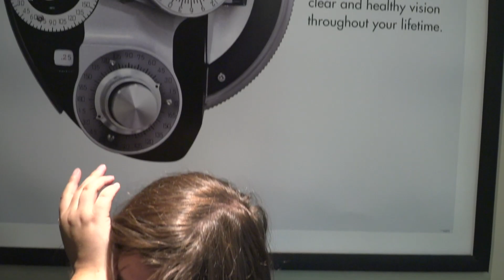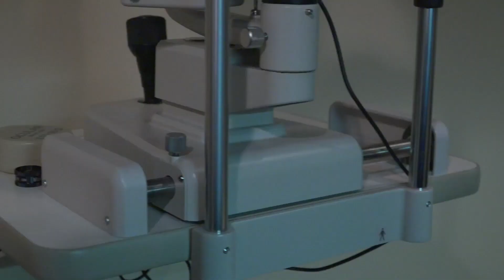Vlog Episode 53 - Eye Exam and Radiology Appointment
We take off to do a Radiology Appointment and then we head to VisionWorks for an eye exam and I choose my new frames for my glasses. I hope I chose right because the frames I picked were super comfortable. Allyson tries her hand at making a mini vlog with my action camera. We see the world from her point of view. This video was a doozy but was super fun. I hope you all can enjoy it as well. Thank you for sharing a part of my life with me.

AND/OR

Hello and thanks for visiting and watching some of my life. I aim to bring you and others fun videos of everyday life in Florida, from our monthly theme park visits to mundane things like laundry and photography and just wacky life situations. Join us as we grow and become part of a bigger community of creators!